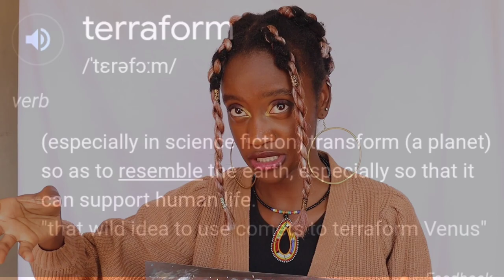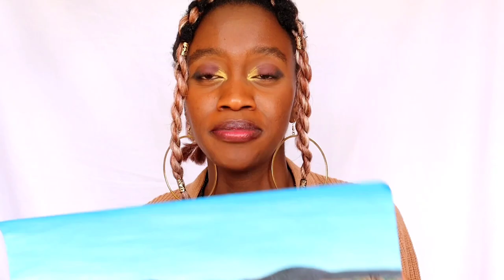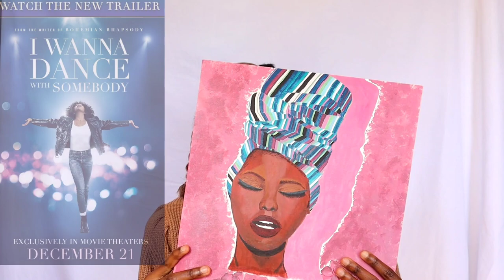Art Tour with Aashley Kendi